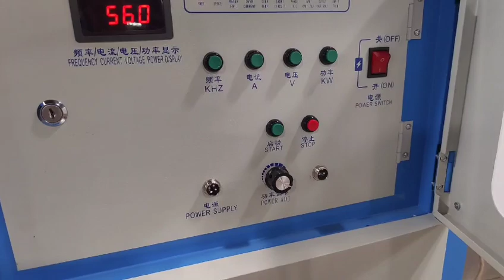JLZ-110KW Melting Forging Induction Heater melting furnace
►Details:
💡Machine: JLZ-110KW
💡Application: Forging, Brazing, Welding, Hardening, Annealing, Melting